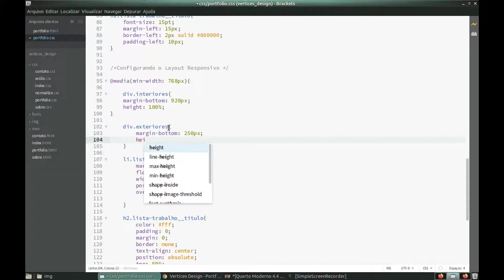Vertices Design - Site em Breve no Ar.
Site da Vertices Design sendo desenvolvido para melhor atender aos clientes. Em breve estará no ar.